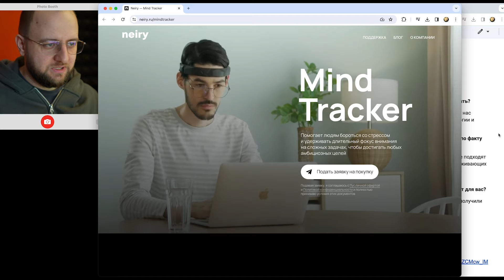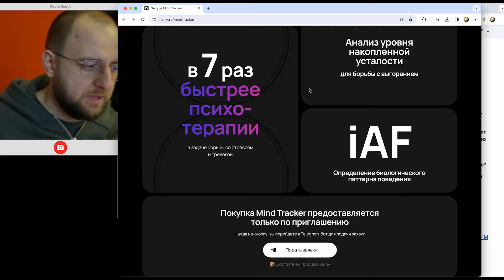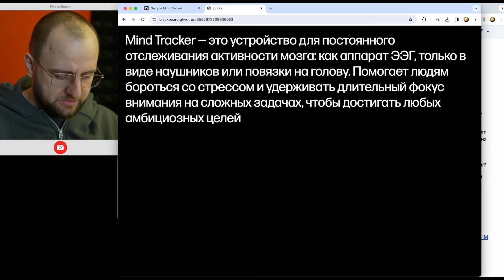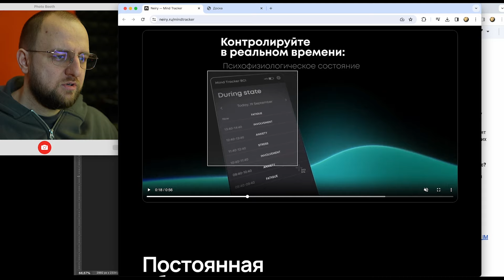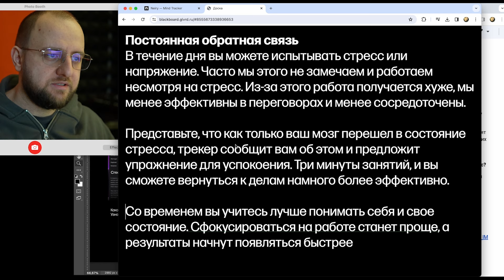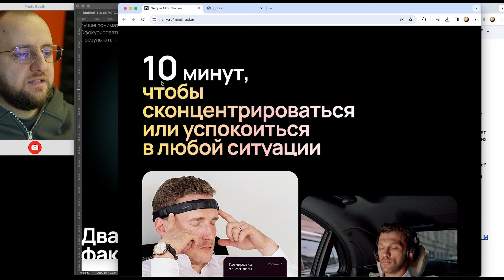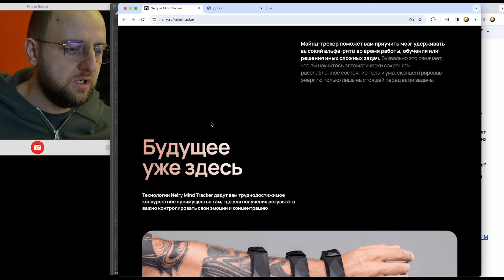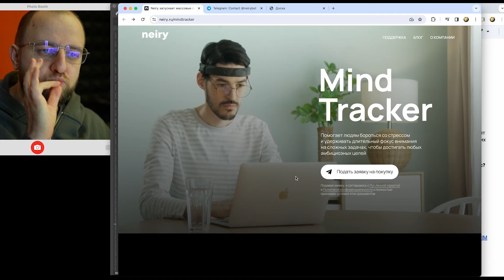Разбор сайта: Нейри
00:00 Начало
01:08 Обзор: общие проблемы страницы
05:19 Главный экран: нужно подробнее
08:40 Объяснение принципа работы: нужны скриншоты
13:52 Детали и повторы
23:27 Продажа: кайф

Реклама ООО «Нейри». ИНН 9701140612, erid: 2Vtzqws9tna